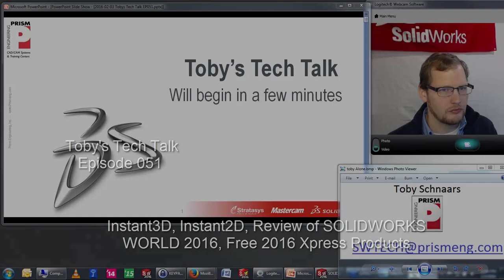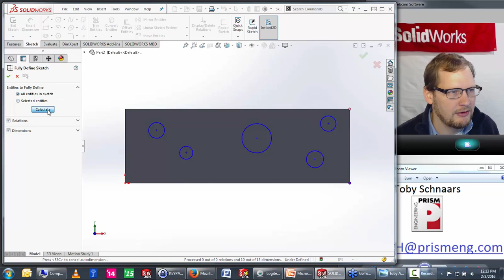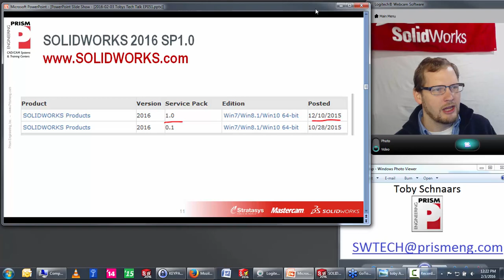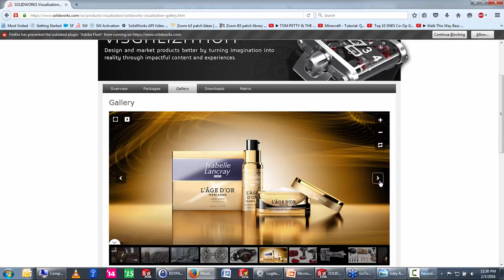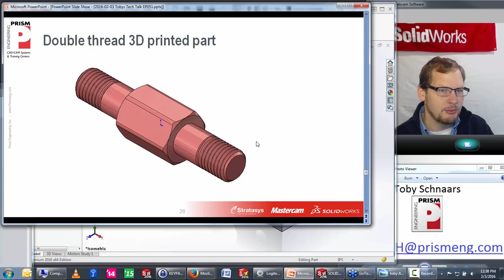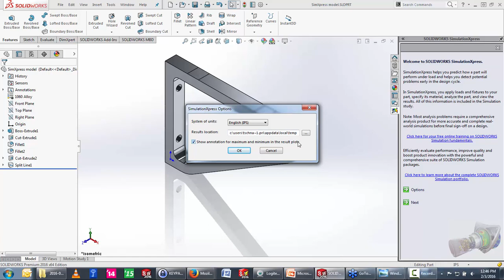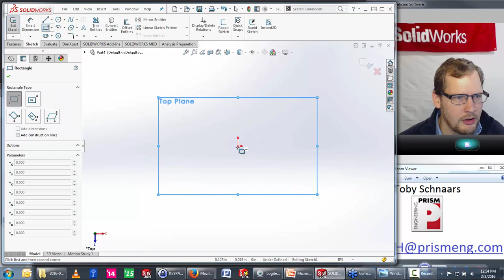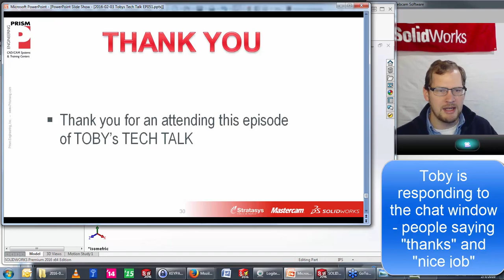Tobys Tech Talk - Episode 51 - SOLIDWORKS World, Xpress Products, and more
In this episode of Toby's Tech Talk, SOLIDWORKS Elite Applications Engineer Toby Schnaars touches on a medley of topics. Among those are: Instant3D, Instant2D, SOLIDWORKS World 2016, and the Xpress products included in each seat of SOLIDWORKS CAD.